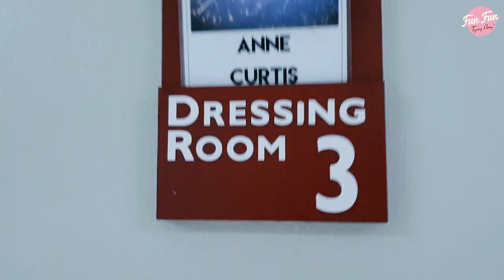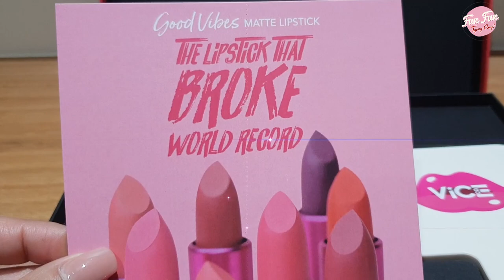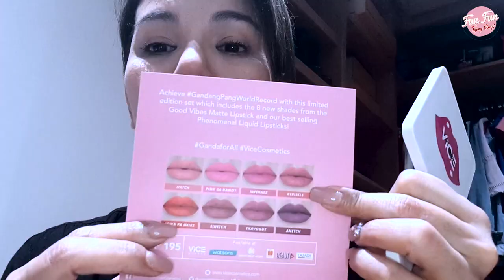[Fun Fun Tyang Amy] Vlog 9 : Lipstick Challenge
I wanted to start my 3rd month of vlogging with a challenge - to put on my own lipstick.

But before I do the challenge, I asked tips from dear friends - Anne Curtis and Vice Ganda!

Thank you Anne and Vice for sharing helpful tips and for making this vlog extra special.

Be inspired. Be bonggelles. Be Fun Fun Tyang A, all day everyday!